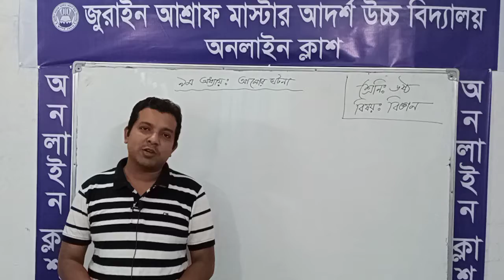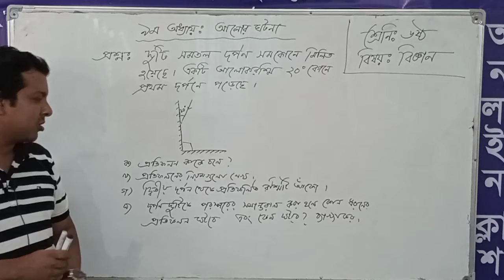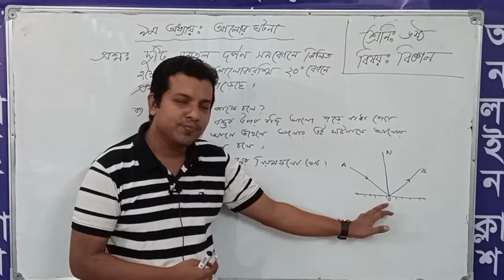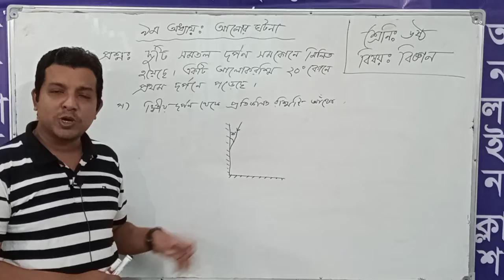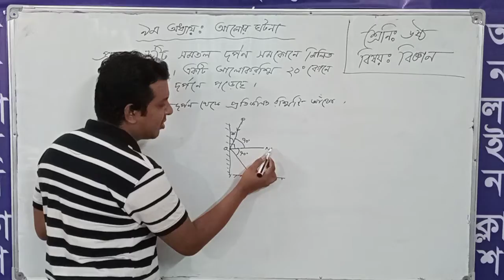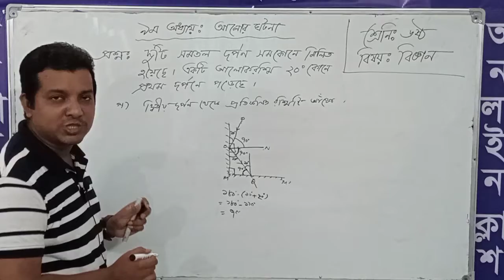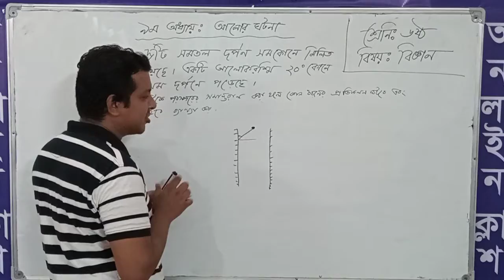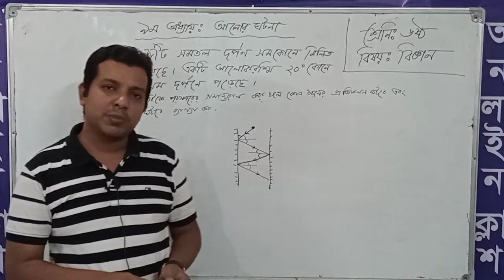৬ষ্ঠ শ্রেণিঃ বিজ্ঞান, "৯ম অধ্যায়ঃ আলোর ঘটনা (৪র্থ অংশ) "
৬ষ্ঠ শ্রেণিঃ বিজ্ঞান,
"৯ম অধ্যায়ঃ আলোর ঘটনা (৪র্থ অংশ) "
শিক্ষকঃ মোঃ মহিবুর রেজা